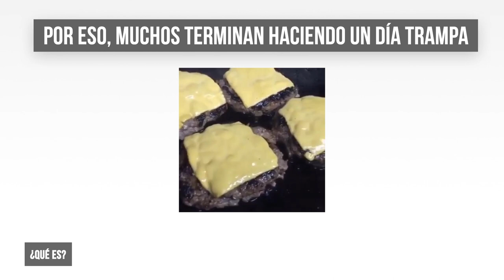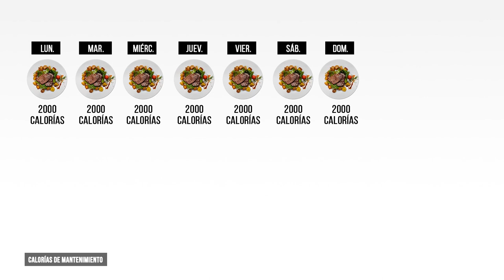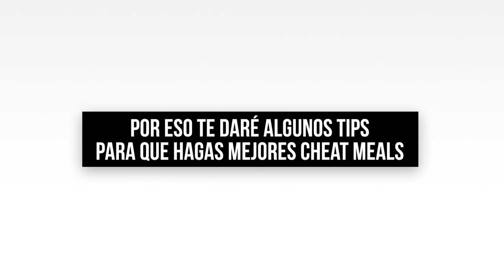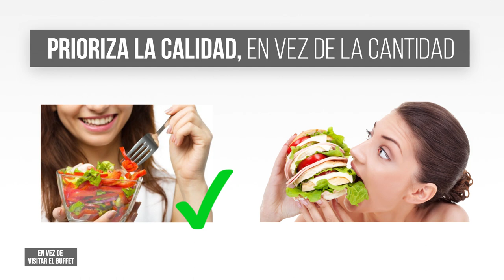COMIDA TRAMPA: ¿Indulgencia o una herramienta para tu dieta?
🟣𝟮𝟬𝟮𝟯🟣

🔴 Descripción 🔴

En el episodio de hoy hablaremos sobre uno de los temas más controversiales en el mundo de la nutrición y el fitness: la comida trampa o "cheat meal". ¿Es buena o mala? ¿Deberíamos hacerla de vez en cuando o nunca?

✅ ¿Qué es la comida trampa?
La comida trampa es una ocasión en la que te saltas el plan nutricional que estás siguiendo para comer lo que más te apetezca. Sin embargo, el problema de esto es que se hace sin ningún tipo de control o planificación, lo que puede resultar en un día trampa en lugar de una comida trampa, lo que obviamente afecta a tus resultados.

✅ ¿Es necesario el "cheat meal"?

Lo primero que debemos tener en cuenta es que el cheat meal no es necesario, ya que no tiene beneficios fisiológicos tan marcados como lo haría un refrito. Sin embargo, podrías tenerlo en cuenta de vez en cuando para darte un 'break' psicológico en la dieta o simplemente para cumplir con un compromiso social. Pero ten en cuenta que la comida trampa no es para todo el mundo.

✅ ¿Quiénes deberían evitar el "cheat meal"?

Si eres una persona que tiene un buen plan de alimentación, es decir, si tu plan te mantiene saciado, no pasa hambre, no te cuesta seguirlo, sientes energía y disfrutas de la comida, y el día de la comida trampa no te da ansiedad, entonces puedes hacerlo. Por el contrario, si sigues una dieta super restrictiva, no te requiere adherencia, eres propenso atracones y al descontrol, entonces en vez de considerar un cheat meal, te recomiendo buscar un mejor plan.

✅ ¿Cómo hacer un buen "cheat meal"?

Antes que nada, recuerda que es una comida trampa, no un día trampa. El día que vayas a hacer un cheat meal, puedes programar un ayuno intermitente o simplemente hacer comidas ligeras a este acontecimiento. De este modo, el número de calorías de ese día no subirá significativamente. Beber uno o dos vasos de agua antes de comer puede ayudar a reducir el hambre y, por lo tanto, al darte comer menos cantidad de calorías. En vez de visitar el buffet, visita un restaurant con porciones controladas. Es decir, prioriza la calidad en vez de la cantidad.

También considera hacer un cheat meal en casa. Una pizza con ingredientes naturales, burritos mexicanos o una hamburguesa de ternera o de lentejas con chips de boniatos al horno son excelentes opciones para preparar desde casa. Mi recomendación es que acompañes el cheat meal con agua o con un refresco cero calorías. No vale la pena beber de las calorías.

0:00 - Intro
0:08 - ¿Qué es?
0:27 - ¿Es necesario?
0:47 - ¿Entonces lo puedo hacer?
1:37 - Un cheat meal puede arruinar todo tu trabajo
2:43 - Ayuno Intermitente y comer liviano
3:03 - Bebe agua
3:11 - No visites buffets
3:19 - Cheat meal en casa
3:29 - No te bebas las calorías.
3:46 - Conclusión

Un solo día de ingesta excesiva de grasa en la dieta reduce la sensibilidad a la insulina en todo el cuerpo: la consecuencia metabólica de comer en exceso

Comidas Trampa: ¿una variante benigna o siniestra de la conducta de comer en exceso?

Alimentaciones y consecuencias metabólicas del consumo programado de grandes comidas de dieta rica en grasas en la rata Sprague-Dawley.